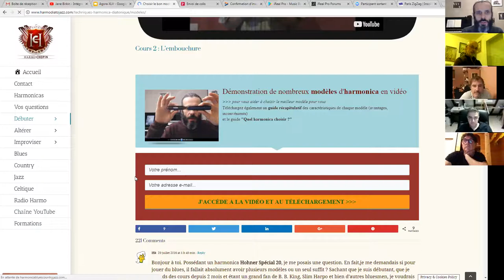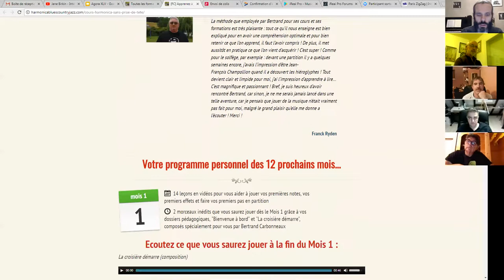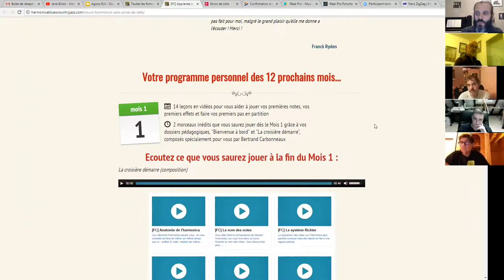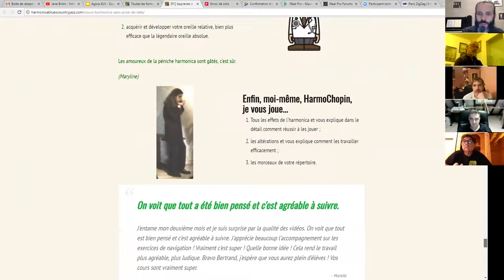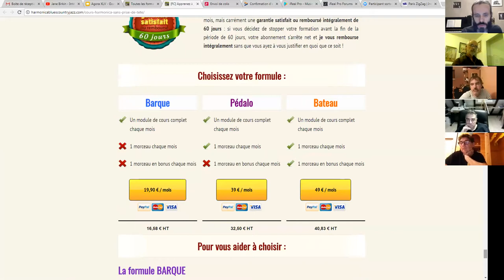harmonica - Agora XLV - 02 - présentation de l'élève Patrick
1. Apprenez à jouer votre tout premier morceau à l'harmonica en moins de 30 jours, même si vous n'avez jamais fait de musique de votre vie

3. Devenir harmoniciste de blues grâce au Clan des Bluesmen

4. Devenir harmoniciste de musique celtique grâce à la Timonerie des Celtes

2. Likez la page Facebook de l'école d'harmonica